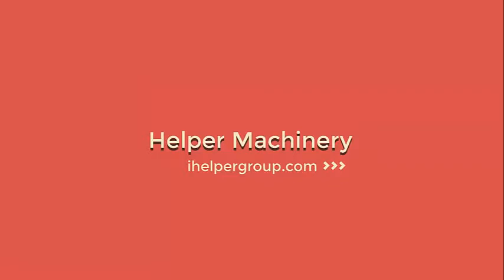Frozen Meat Breaking Line, Meat Block Cutting Line, Frozen meat Flaking and Grinding Line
An integrated solution for frozen meat breaking and grinding.